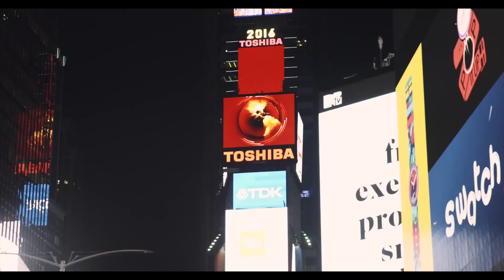A Moment To Reflect - Royalty-Free Background Music | Cinematic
Veryemotional piano and orchestra piece that captures the feeling of moving onafter a loss. Could be used for sentimental videos, funeral scenes, breakups orcharity videos. Begins slow and soft and builds to a climax that brings aglimmer of hope for the future then dies down to a soft piano and cello ending. Purchase Royalty Free License for $25 and Use it Forever!

In accordance with the Creative Commons Attribution license, see the list of used footage and the corresponding YouTube channels. The video(s) used
The corresponding YouTube channel(s): OnlyProVideos